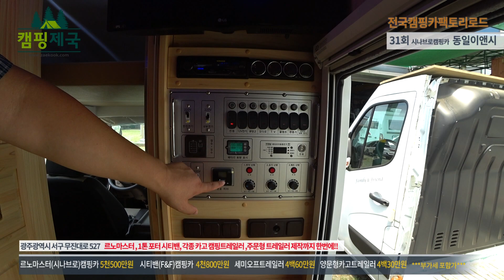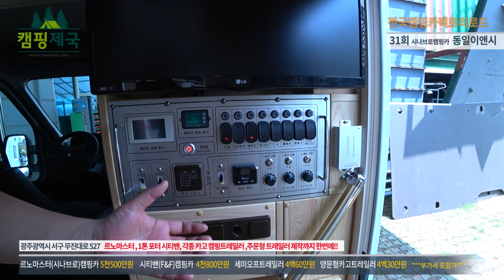31회 편백나무로 꽉 채운 캠핑카!!건강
▶출연업체정보
(주)동일이앤시
주소: 광주광역시 서구 무진대로527

▶'전국캠핑카팩토리로드'는
전국에 산재한 300여개의 캠핑카 제작.생산.판매 회사들을 모두 방문해 보는 것이 목표입니다!!! 이 과정을 모두 유튜브영상으로 제작하여 시청자 여러분께 전달합니다. 우리나라에 어떤 캠핑카 회사들이 있고 뭘 만드는지 궁금하지 않으세요? 저는 이 물음에서 시작했습니다.언제 다 끝날지는 모르겠지만 일단 시작했으니 끝까지 가보려 합니다.